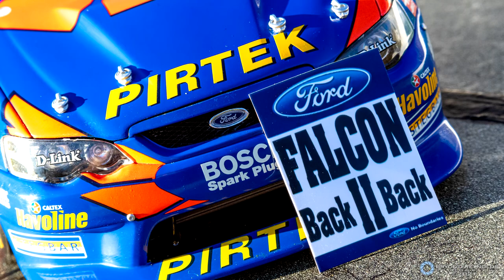1:18 Classic Carlectables 2004 Ford Falcon (BA) # 1 Marcos Ambrose Showcase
Showcase / Slideshow: 2004 V8 Supercars championship winning # 1 Stone Brothers Racing Ford Falcon (BA), driven by Macros Ambrose. 1/18 scale by Classic Carlectables.

Music is "Callista" from Need For Speed: High Stakes.

Gear used:
Canon EOS 7D MKII + mix of Canon lenses.
Rotary display stand by AUTOart.

0:00 - Rotary Display Stand
1:02 - Photography Slideshow